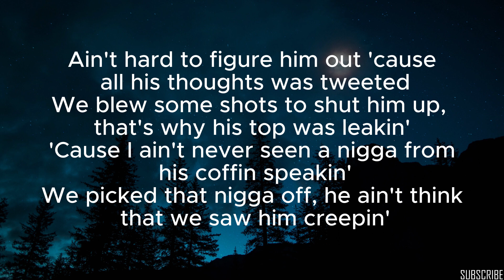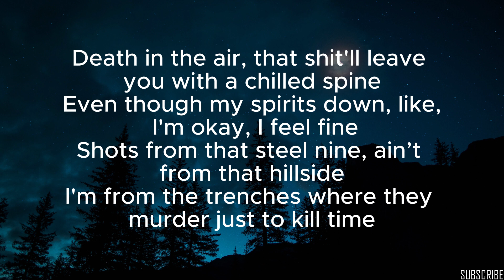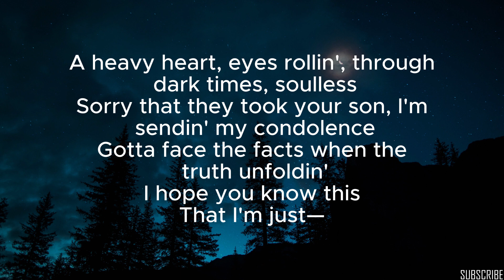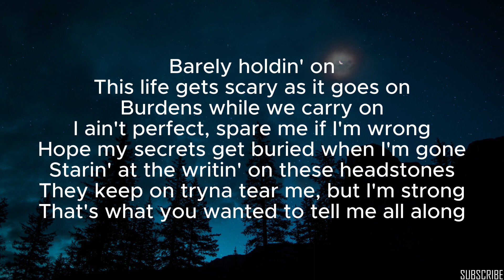Polo G - Barely Holdin' On (Lyrics)